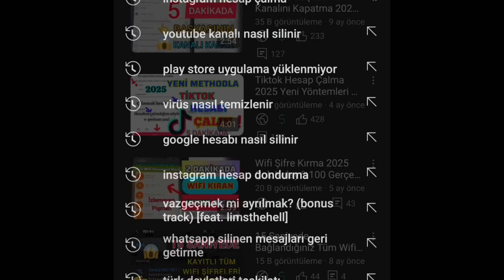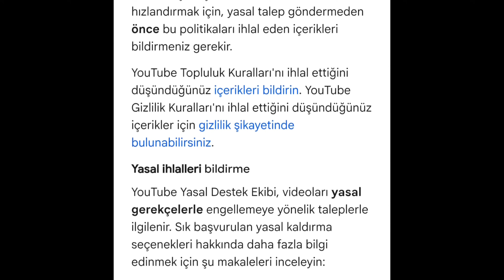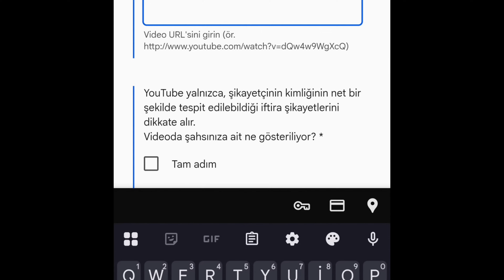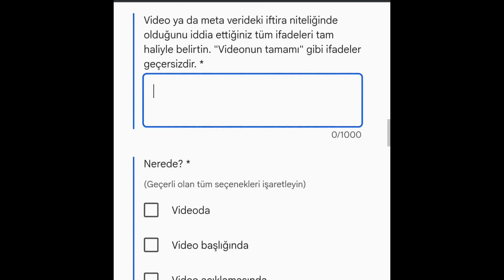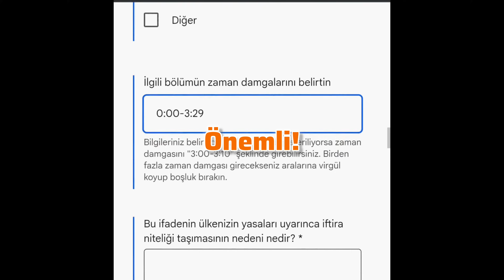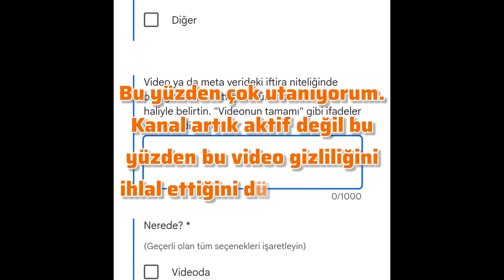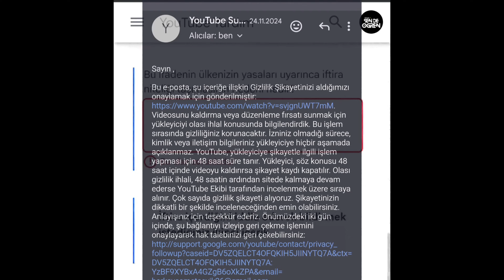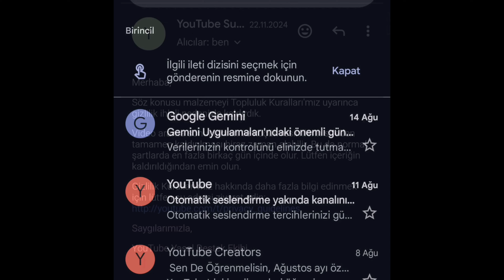Erişimi Olmayan Eski YouTube Kanalı Nasıl Kapatılır 2025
Herkese selamlar bu videoda eskiden YouTube kanalı açıp erişimi ve şifresini unutulan hesapların nasıl silinebileceğinden bahsettim. Genelde küçükken açılan YouTube kanalların şifreleri unutuluyor ve erişimi olmadığı için kanalları ve videoları kaldıramıyorlar, tam da bu yüzden çektim videoyu.

‼️ Videoyu sonunda kadar izlemezseniz hiç bişey anlamazsınız o yüzden atlamadan izleyin.

➡Bana sorusu olanlar yorumlara yazabilir yada instagram hesabıma @sendeogrenmelisinn ulaşabilirsiniz.
➡Bir sonraki videoda kayıtlı wifi şifrelerini bulma veya wifi bağlanan cihazları, kişi sayısını görme olsun mu yorumlara yazın.

‼️Videoların YouTube'da tekrar yüklenmesi yasaktır. Yüklenmesi halinde telif atılacaktır!

Diğer videolar için kanalıma bakabilirsin.
Eski YouTube kanalımı nasıl kapatabilirim
Erişim olmayan YouTube hesabı nasıl kapatılır
Şifresi unutulan YouTube hesabı nasıl kapatılır
Küçükken açılan YouTube hesapları nasıl kapatılır
YouTube hesap kapatma
YouTube kanal kapatma
Youtube hesap silme
Şifresi unutulan YouTube kanalı nasıl kapatılır